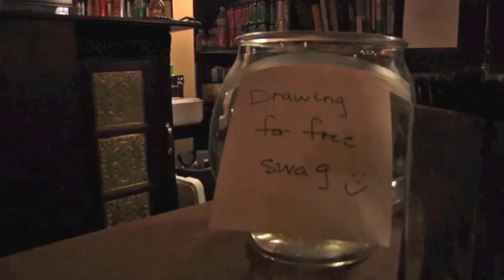Cadillac Funk [LIVE]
Cadillac Funk performs at the Johnny Blackthorn CD Release Party, May 5, 2012. Video and editing by Joe Doolittle and Craig Bauer of Joe Smiley Studios.